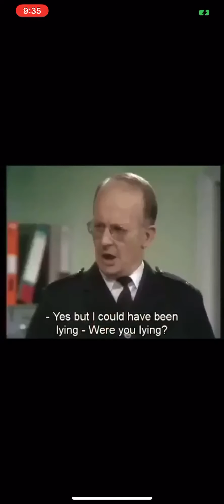Mind your language the best English comedy TV show